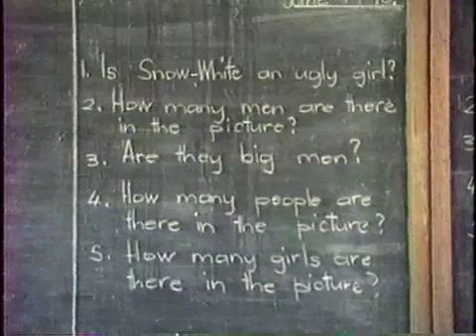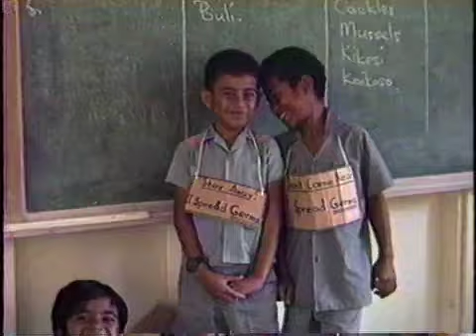Rotuma 1990 Paptea district school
A video of daily activities at Paptea district school in Oinafa